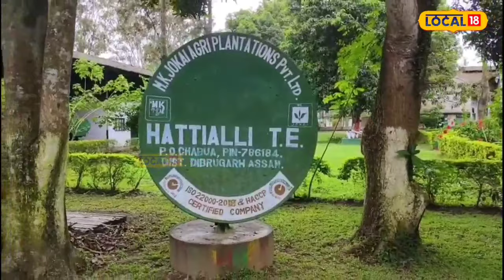ISRO Scientist Nidhi Sharma Visits Home Town : চন্দ্ৰ অভিযান সফল কৰি জন্মভূমিত নিধি শৰ্মা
ISRO Scientist Nidhi Sharma Visits Home Town : চন্দ্ৰ অভিযান সফল কৰি জন্মভূমিত ISROৰ বিজ্ঞানী নিধি শৰ্মা